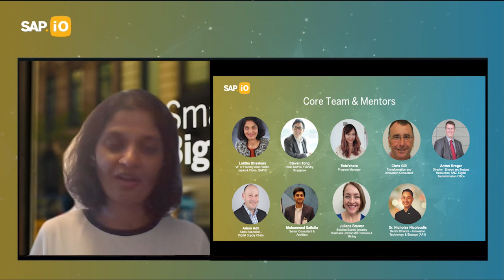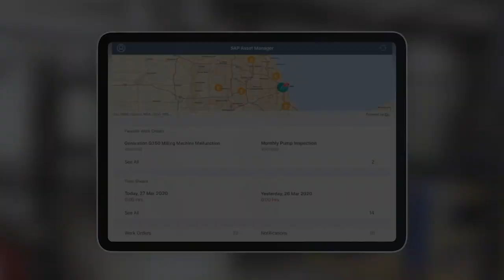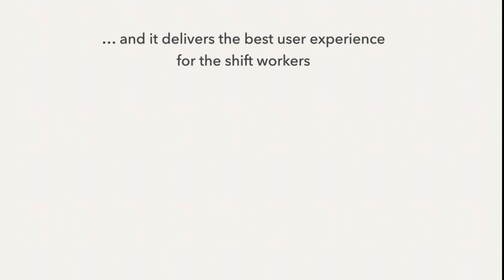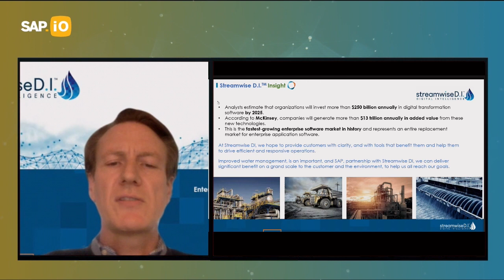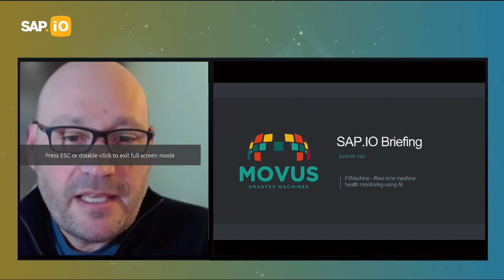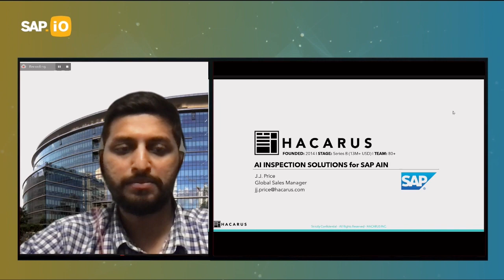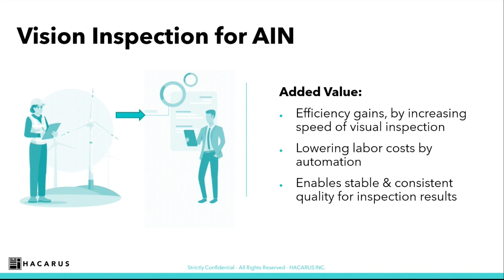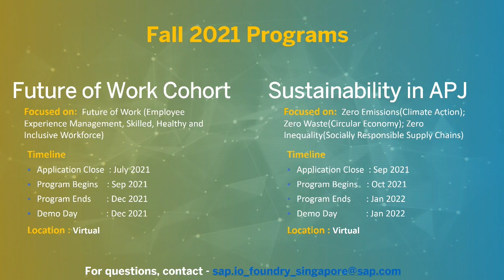SAP.iO Energy and Natural Resources Demo Day 2021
Join Steven Tong, Head of SAP.iO Foundry APJ as he brings you through the SAP.iO Energy and Natural Resources Demo Day!

This event celebrates the amazing achievements of startups that have collaborated with SAP over the last 3 months. Keep watching to learn more about 5 different startups and enjoy a panel discussion on "Corporate Startup Innovation".

Chapters:
00:22 Intro
01:11 Opening address by Lalitha Bhaskara, VP of Foundry Asia Pacific, Japan & China, SAP.iO
03:13 Opening address by Damien Bueno, President and Managing Director at SAP Australia and New Zealand
08:27 Presentation on NavVis by Nico Weigand, Senior Manager Strategic Partnerships EMEA
14:33 Presentation on Timeshifter® by Mickey Beyer-Clausen, Co-Founder & CEO
23:43 Presentation on Streamwise D.I.™ by Richard Nijhof, Territory Sales Manager
31:45 Panel discussion on "Corporate Startup Innovation"
50:02 Presentation on MOVUS by Brad Parsons, CEO & Founder
59:54 - Presentation on Hacarus Inc. by J.J. Price, Global Sales Manager
1:08:00 - Outro